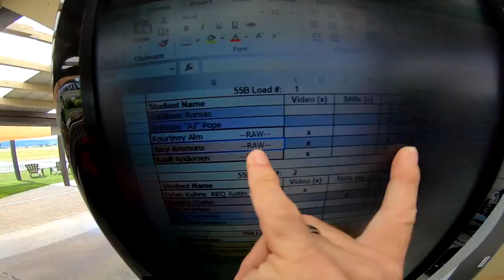Jacy Ammons's Tandem skydive!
Jacy Ammons's tandem skydive at Skydive Snohomish!